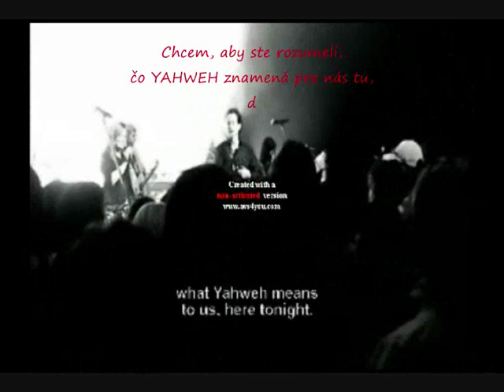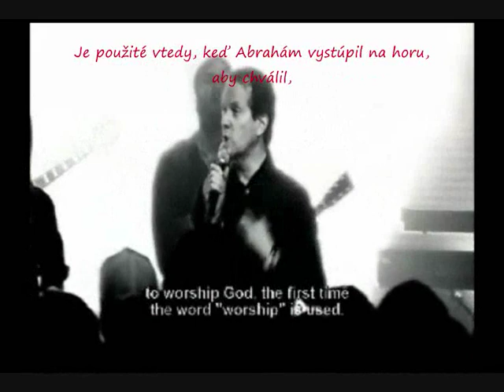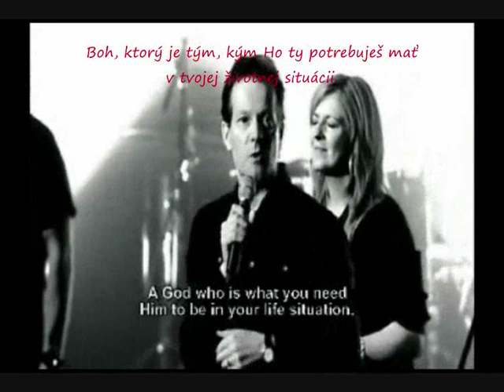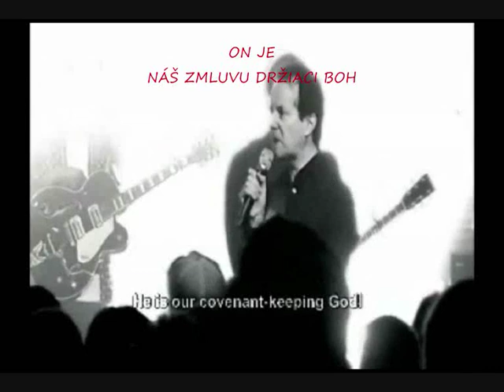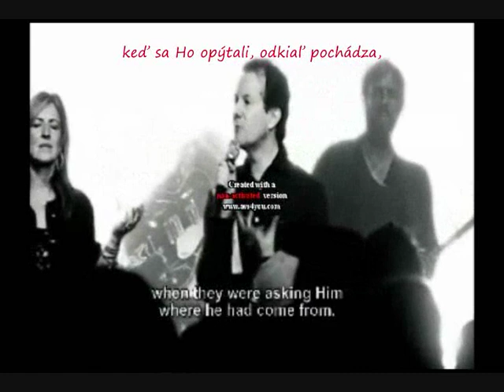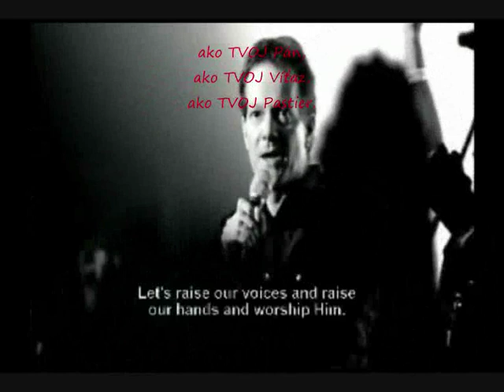Hillsong - YAHWEH (intro) - SK titulky